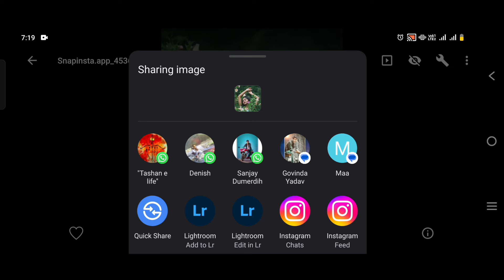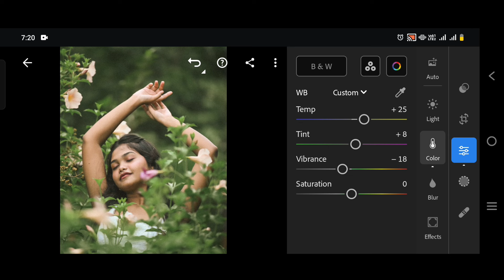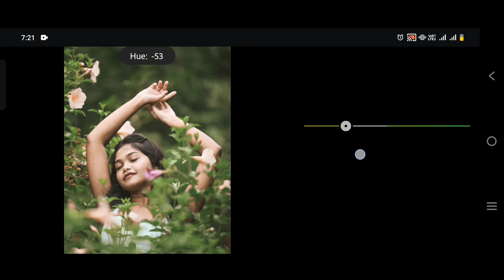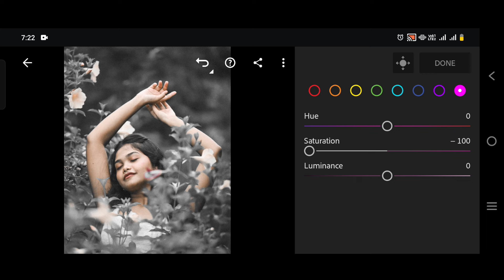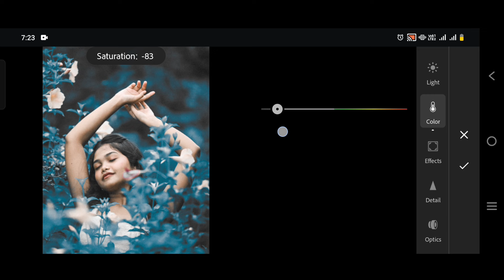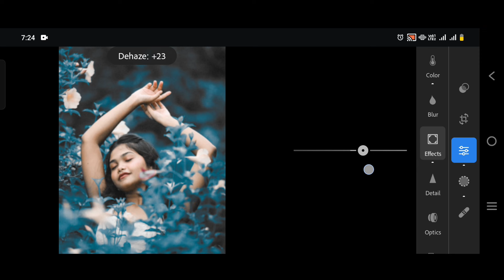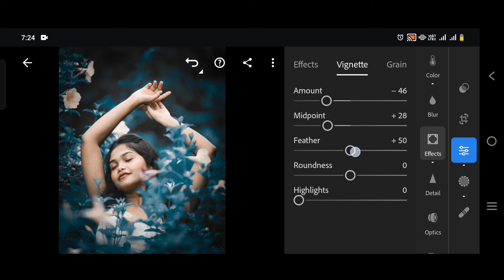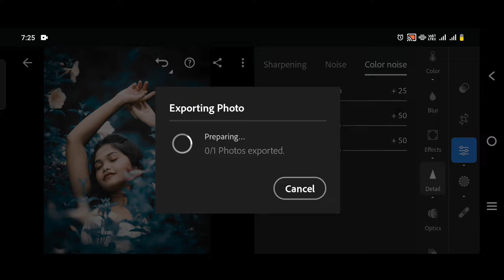New blue tone Lightroom latest version photo editing//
.OR.